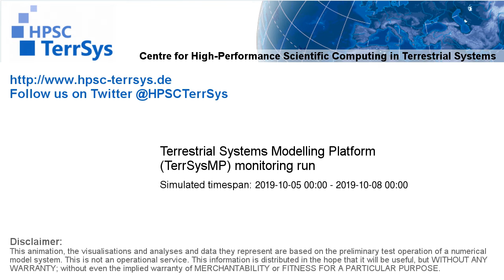TerrSysMP monitoring run 2019-10-05 - precipitation - Europe (72h)